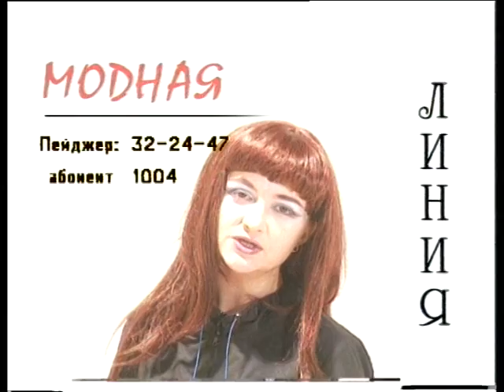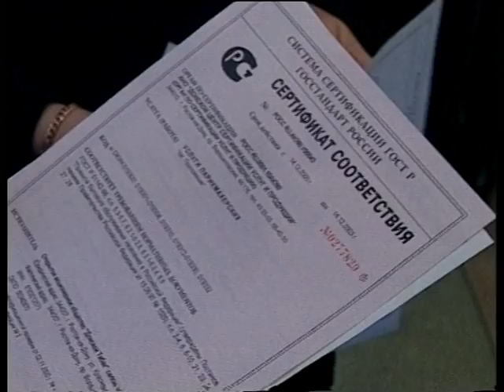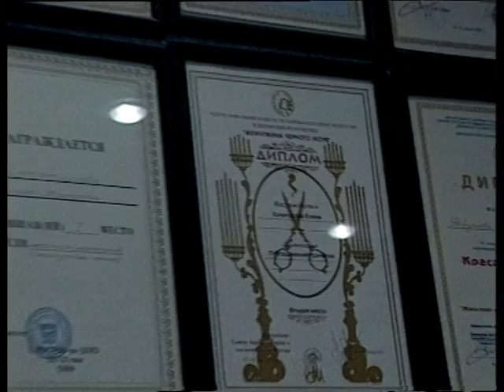модная линия 2